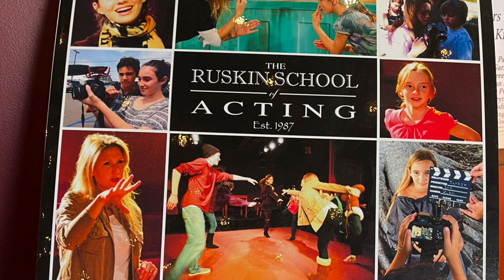我的表演课02 ｜中年菜鸟演员要面对的挑战太多了，怎么办？